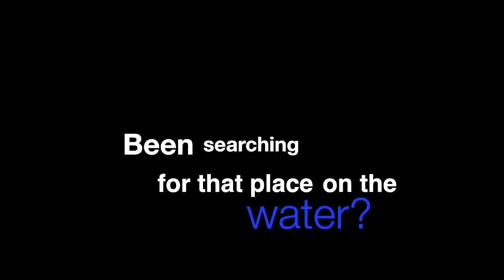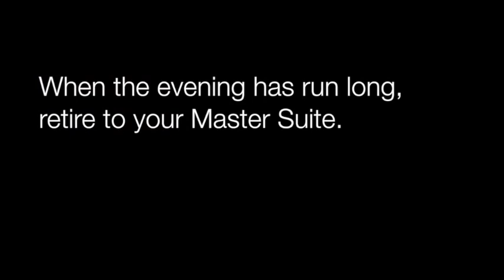4150 Juniper Drive, Kewadin, MI 49648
Tranquil beach, sunset views, executive home. this expansive and luxurious home sits on an incredible stretch of East Bay beach, a little over 100 feet of private frontage. A custom built O'mara home, you will never feel cramped with over 3700 square feet of finished space. Relax in the open floor plan of the main level, with soaring ceilings, high windows and outstanding natural light. Enjoy the amazing privacy and comfort of one the large, oversized bedrooms, including an expansive master suite. The large screened in porch is connected directly to the massive multi-leveled deck, where the outdoor kitchen area can entertain for 3 or 30 very comfortably. Boat room on the lowest level features a double door to the exterior of the home, so when the season ends just pulls your boat or jetskis inside. Storage will not be an issue, great closets throughout. Homes like this are rare opportunities, contact Shawn Schmidt Smith today!